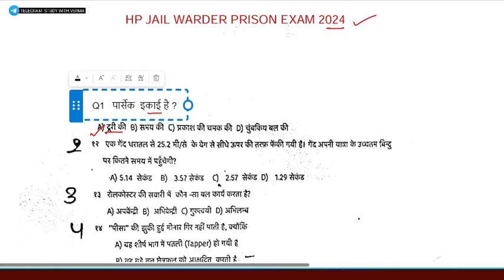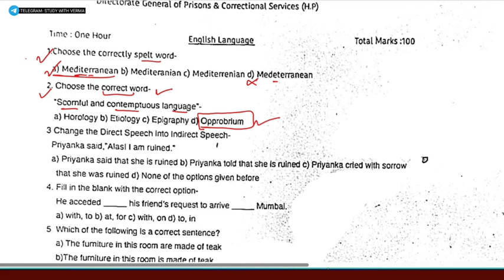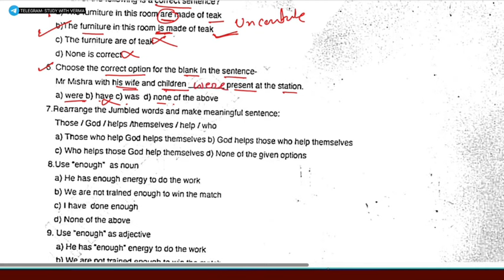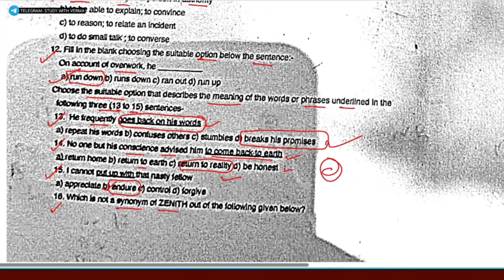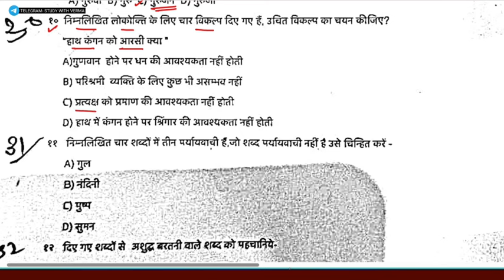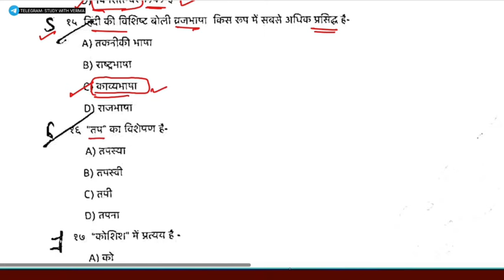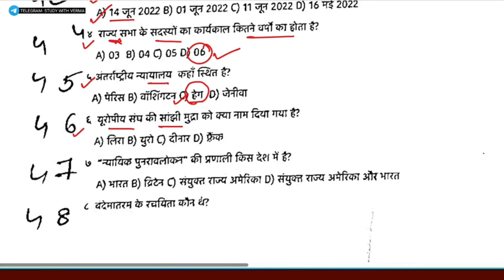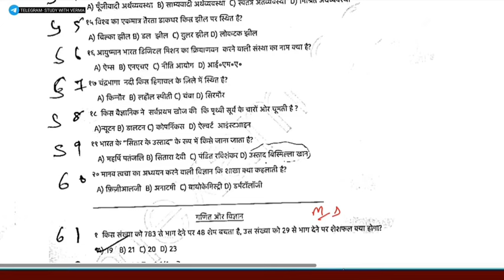HP JAIL WARDER EXAM |FULL SOLVED PAPER | HELD ON 28 July 2024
HP JAIL WARDER  Full SOLVED PAPER